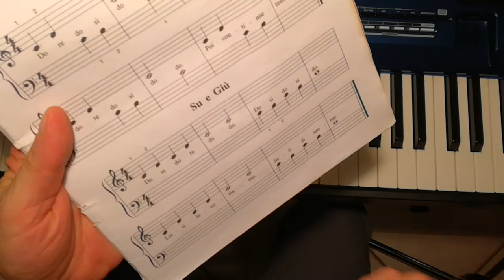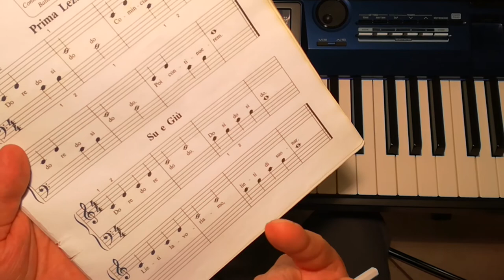Aaron 1° Volume - Su e Giù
Secondo, facilissimo brano.

Si usano tre note per delle brevissime melodie.